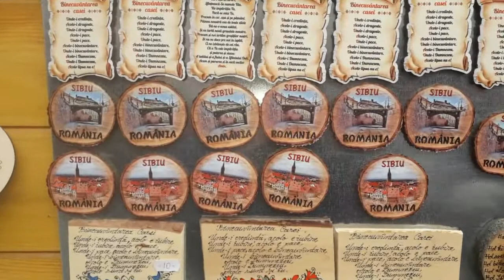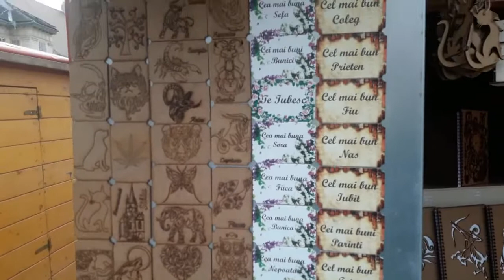INAUGURARE TÂRGUL DE CRACIUN SIBIU